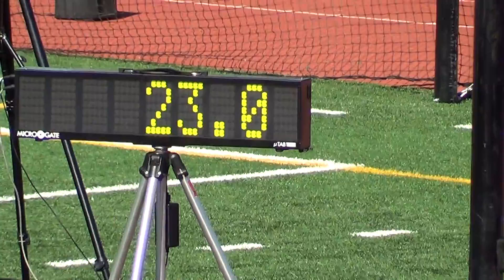VarG 100m vs Fountain Valley & Newport Harbor 3-29-17 - Los Alamitos Girls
Los Alamitos HS Varsity Girls 100m vs Fountain Valley & Newport Harbor 3-29-17